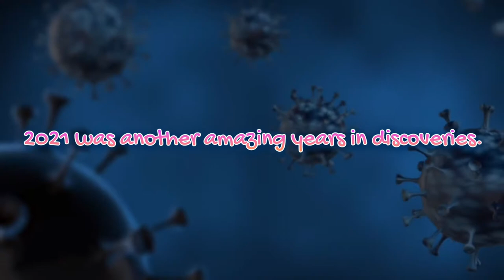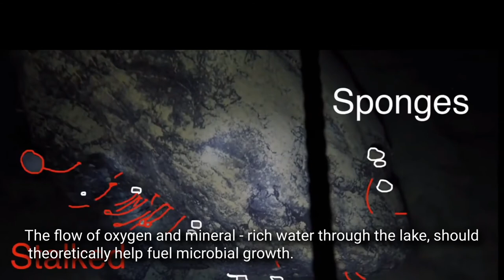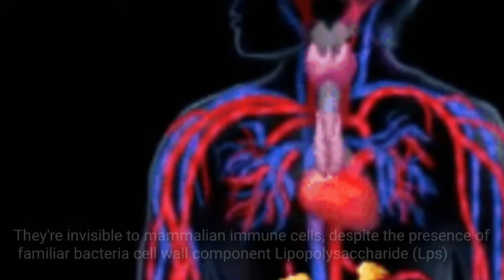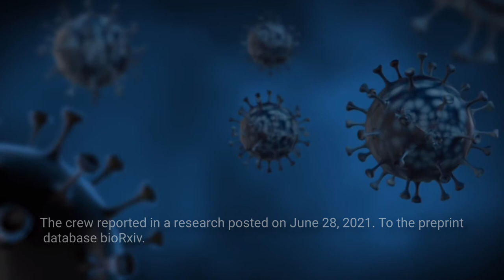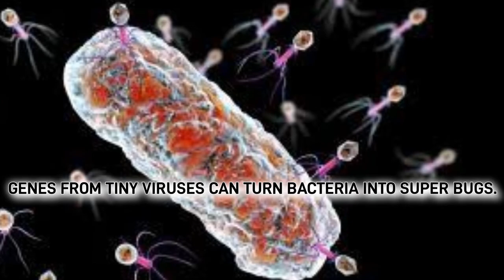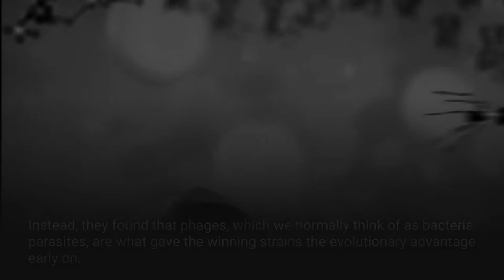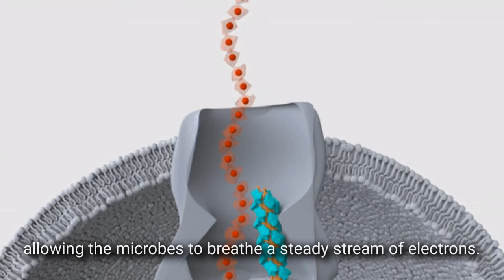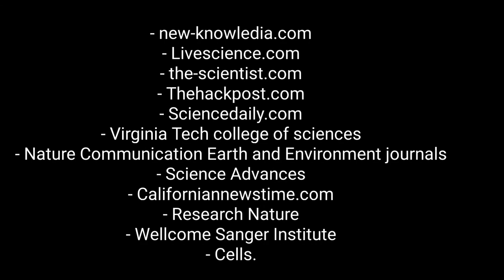10 AMAZING DISCOVERIES ON MICROBES IN 2021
Microbes are the oldest form of life on our planet. They are an extremely diverse group of organisms and in terms of species numbers, they represent the most abundant life form on this planet.

2021 was another amazing year in discoveries, as scientists made a slew of fascinating discoveries about the microscopic organisms living in and all around us.

* Spend less and study smarter, with digital textbooks and ebooks on any device. Save up to 80%